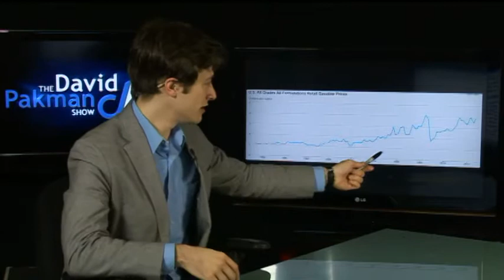The David Pakman Show - FULL SHOW - October 22, 2012